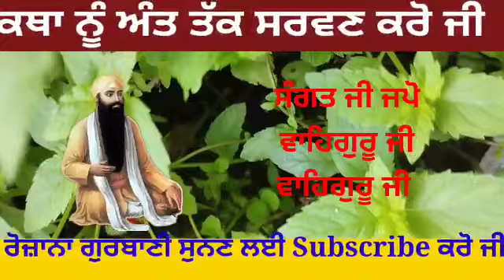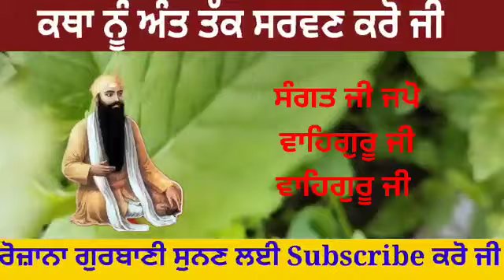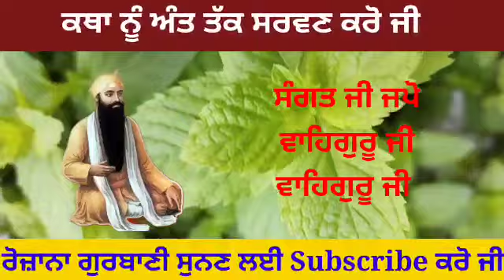Mool Manter ਮੂਲ ਮੰਤਰ ਦਾ ਜਾਪ ਦੀ ਸਹੀ ਵਿਧੀ ਤੇ ਸਮਾਂ ਜਿਸ ਨਾਲ ਸਭ ਮਨੋਕਾਮਨਾਵਾਂ ਪੂਰੀਆਂ ਹੋਣਗੀਆਂ katha vichar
Gurbani Katha Vichar ➤power of mool manter,
katha vichar l The Punjab live

In this video of Gurbani teaching  power of mool mantar,motivational story,sri harmandir sahib,sri akal takht sahib,sri darbar sahib amritsar,jarnail singh bhindranwale,remix katha,khalsa panth,amritpal singh,shorts,beleive in gurbani,remix speech,historic speeches,sant jaranil singh bhindranwale,nitnem,guru gobind singh ji,mool manter di takat,

Topics - Guru Nanak Dev Ji, Guru Arjan Dev Ji, Mool Mantra, Gurbani shabad, Gurbani, Shabad, Gurbani shabad kirtan, Gurbani shabad 2023